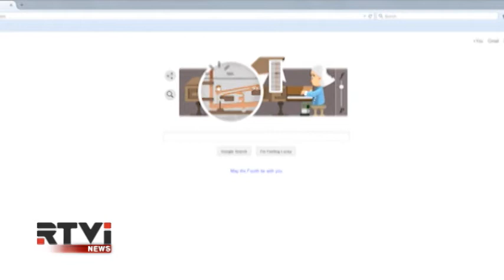Международные новости RTVi. 3pm/et. 4 мая 2015 года / Часть 2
Сразу два республиканца присоединились к президентской гонке в США
Пользователи Facebook собрали 10 млн долларов для Непала
Железнодорожники Германии забастовали на неделю
Принцессу Великобритании назвали  Шарлотта Елизавета Диана.
Госсекретарь США Джон Керри сделал селфи со слоненком
Летом начнутся продажи артифона - нового музыкального инструмента